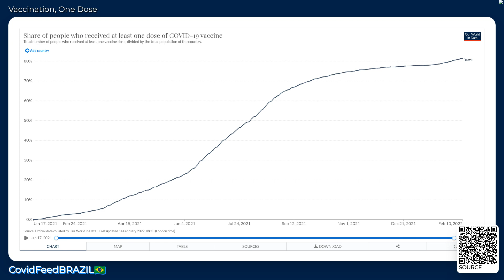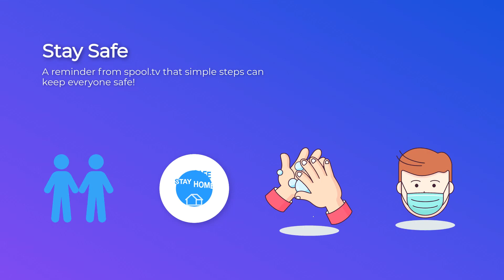CovidFeedBRAZIL🇧🇷 - February 14, 2022 - Coronavirus Stats & News, with LoFi 🎹